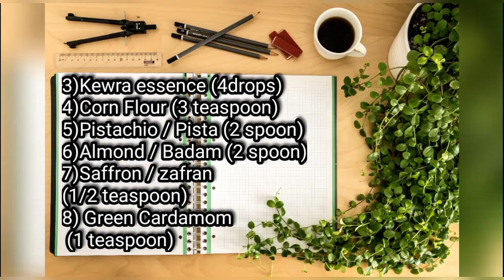Rasmalai recipe by Naseem Ka Kitchen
Here is recipe of Zafrani Rasmalai Recipe.
Tried my best to make it as simple as i could. I hope after this video you are able to make best Zafrani Rasmalai Recipe. I hope u learn something today.